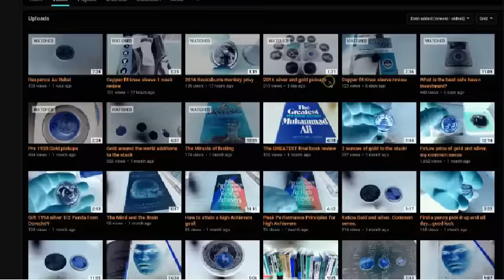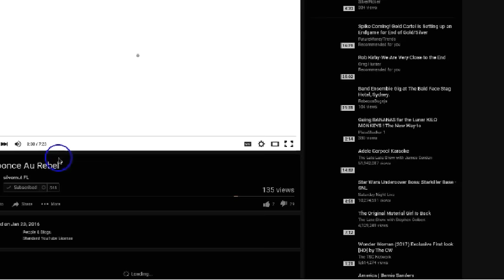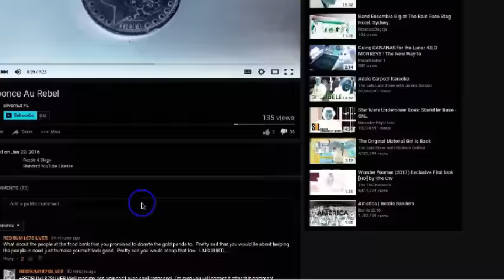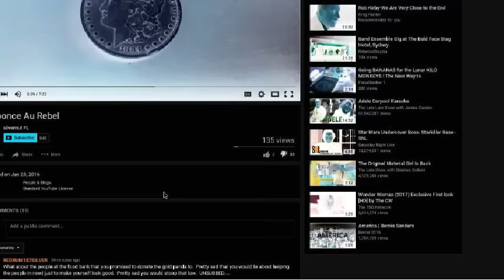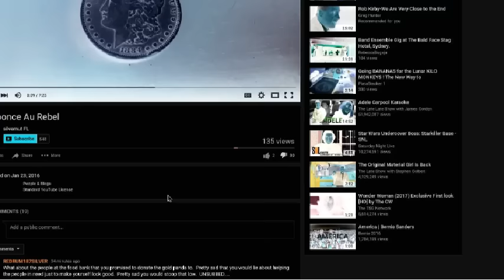SilverNutegrity (A silvernutFL Epic Fail)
AU Rebels revealing video. Watch the whole thing to understand the motivation for my video. Silvernut's "response" to this was an epic failure.